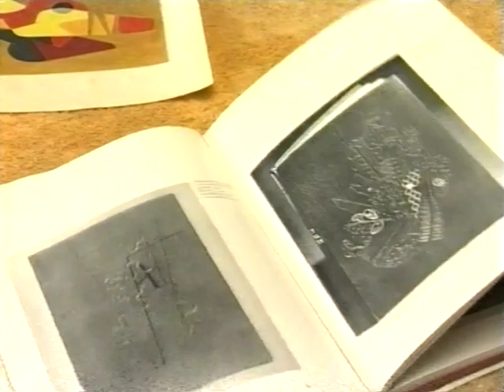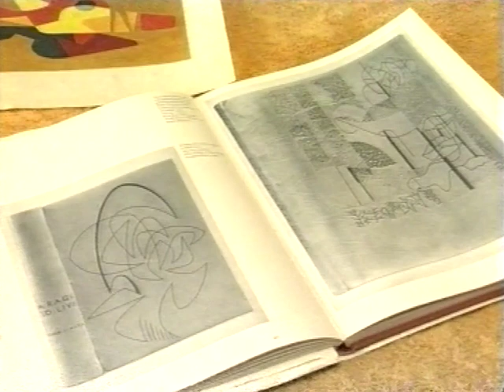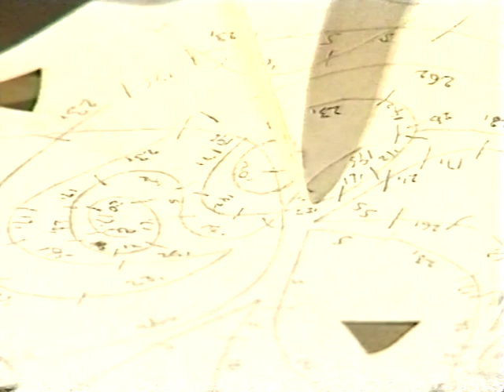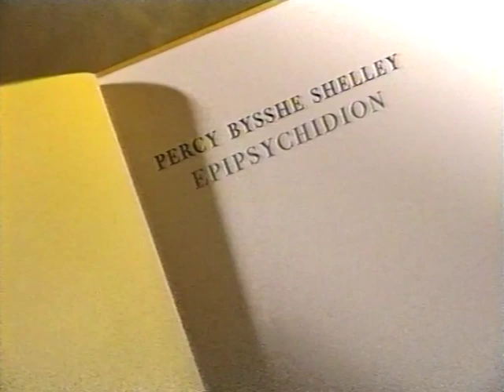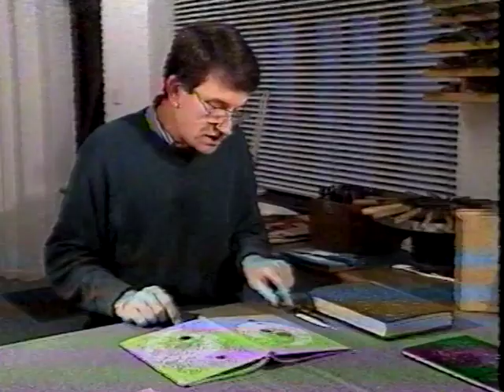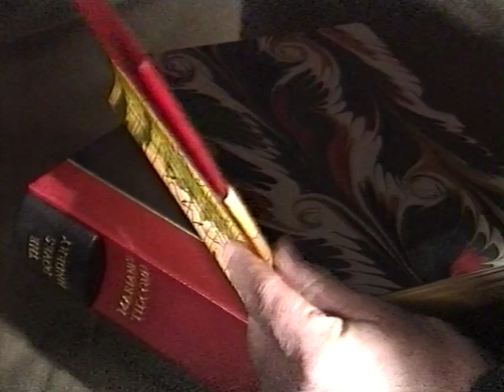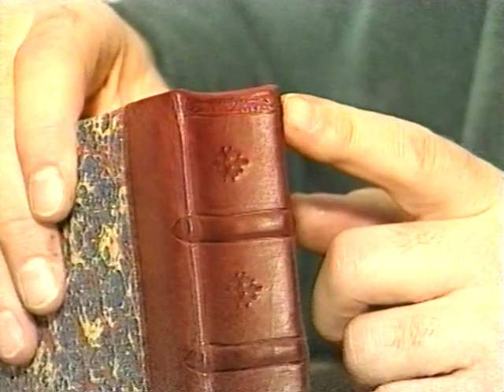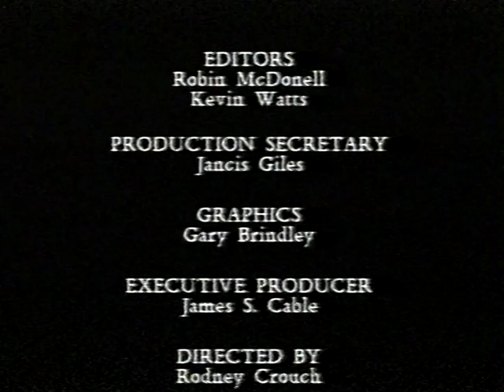Edgar Mansfield and James Brockman talk to Rodney Crouch